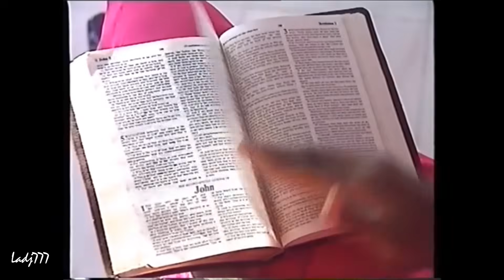Révélation _ RESURRECTION (Gospel Cote D'Ivoire)